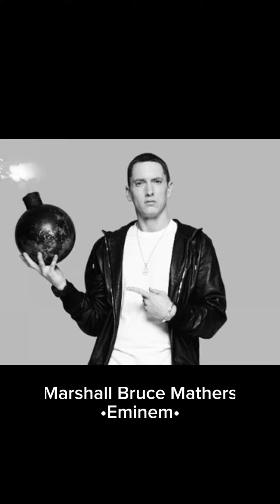🎶eminem Lanza Nuevo album este proximo 12/07/2024 📀 @eminem 🔥